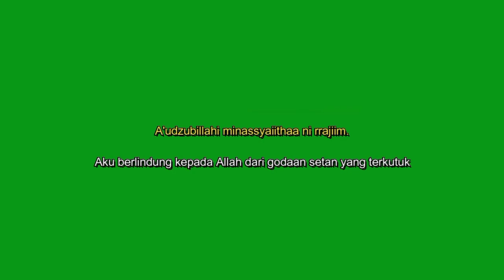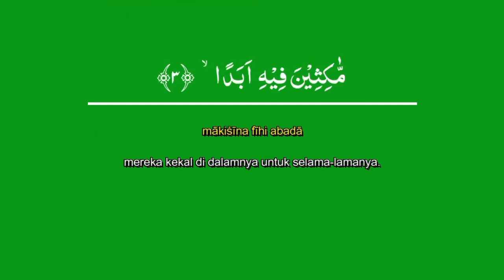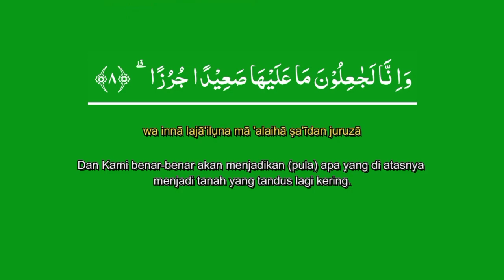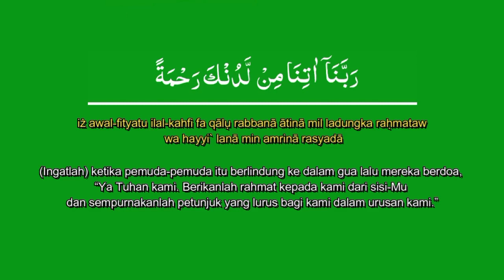Greenscreen surah Al Kahfi Ayat 1-10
Surah Al-Kahfi termasuk dalam golongan surah Makiyyah, karena surat ini diturunkan di kota Mekkah. Manfaat membaca surah Al-Kahfi berkaitan erat dengan sabda Rasulullah SAW yang sangat menganjurkannya. Membaca surah  Al-Kahfi di hari Jumat dapat hindarkan umat Islam dari fitnah Dajjal.

Dari Abu Darda’, Rasulullah SAW bersabda: “Barang siapa menghafal sepuluh ayat pertama dari surah Al-Kahfi, maka ia akan terlindungi dari (fitnah) Dajjal.” (HR. Muslim)

Siapa yang membaca surah Al-Kahfi pada hari Jumat, maka akan memancar cahaya dari bawah kakinya sampai ke langit, akan meneranginya kelak pada hari kiamat, dan diampuni dosanya antara dua Jumat.” (HR. Abu Bakr bin Mardawaih)

Alhamdulillah bisa berbagi kebaikan,.utk saudaraku smua,.

Download Link Greenscreen Surah Al-Kahfi
Usahakan ditonton sampai habis ya kk sebelum mendownload,.mari kita saling berbagi kebaikan bersama